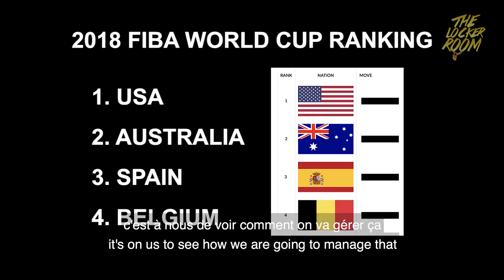The Locker Room presents: Belgian cats "a cats story" episode 1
the belgian cats Julie Vanloo, Emma Meesseman, Kim & Hanne Mestdagh take a minute to reflect on their basketball careers, the historical eurobasket run in 2017 where they won a bronze medal and and expectations for the fiba world cup in Tenerife.